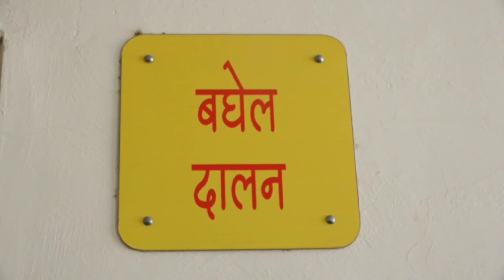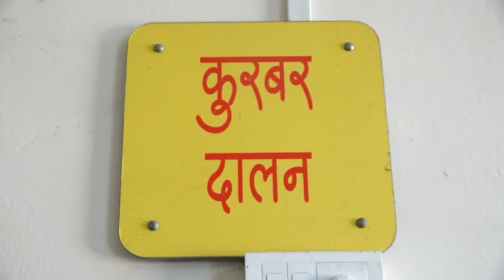आरेवाडी बिरोबा देवस्थान | लाखो भक्तांसाठी भक्तनिवास उपलब्ध | Arewadi Bhaktnivas | सांगली, महाराष्ट्र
आरेवाडी म्हणजे बिरुदेवाचा पदस्पर्श लाभलेली पावनभूमी होय. खैरा-हिवराचे बन असलेल्या या परिसरामध्ये अलिकडे बऱ्याच सुधारणा होताना दिसत आहेत.

त्यामध्ये भक्त भाविकांच्या राहण्यासाठी उभारलेले भक्त निवास ही महत्त्वाची सुविधा निर्माण झाली आहे. भव्यदिव्य बिरोबा मंदिर आणि त्याला साजेसं भक्त निवास नेमके आहे तरी कसे? त्याचे स्वरूप, रचना आणि असलेले वेगळेपण (वैशिष्ट्ये) याची सविस्तर माहिती देणारा एक Vedio रुपी वृत्तांत.

(Vedio link)

एकदा नव्हे अनेकदा पहावसा वाटणारा... हा व्हिडिओ Like करा, कसा वाटला Comment करा आणि इतरांना पाहण्यासाठी Share करा.